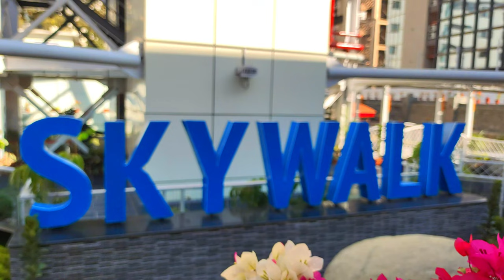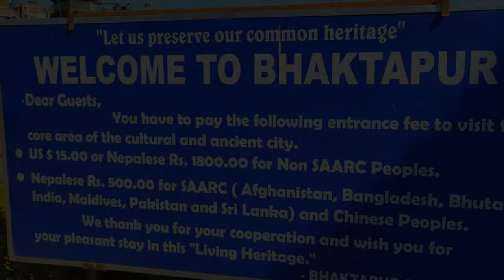🇳🇵Solo Ride to Heritage City of Bhaktapur | Baglung to Kathmandu on Pulsar150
This is day twelve of my Pulsar 150 journey around Nepal. After visiting some of the longest suspension bridges, such as the Gandaki Golden Bridge and the Kushma Suspension Bride, I left Baglung. I had originally intended to spend one night in Pokhara, but after arriving there, I realized I had more daylight left, so I decided to go on to Kathmandu instead. I traveled to Kathmandu for the Diwali festival for three days. This was my first time attending a Kathmandu Diwali celebration in Nepal. I visited the heritage city of Bhaktapur City after spending a few days in Kathmandu. Seeing a history city like this is quite beneficial. so I left Kathmandu; subsequently, because I had no money, I pushed to remain in a tent somewhere in the forset area.

I would be grateful if you could donate to help with my upcoming travels.
UPI for paytm: 979154@paytm